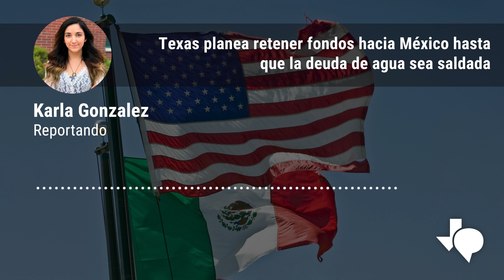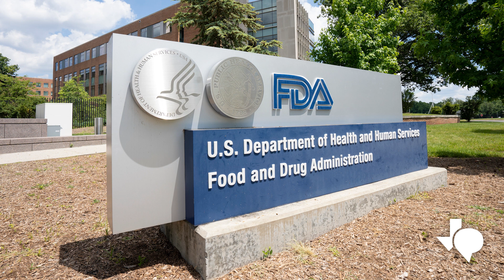Texas planea retener fondos hacia México hasta que la deuda de agua sea saldada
Texas planea retener fondos hacia México hasta que la deuda de agua sea saldada. La Corte Suprema de EE.UU. desestimó un desafío contra las reglas de la FDA sobre la mifepristona. Estudiante de preparatoria de Boerne competirá por un lugar en el equipo olímpico de atletismo. “Make Music Day” de TPR ofrecerá una experiencia ambiental y musical el viernes 21 de junio.

En Texas Mutual nos comprometemos en construir un Texas mejor. Hemos contribuido más de 4 billones en dividendos y apoyo a la comunidad, para fortalecer la economía. Los dividendos se basan en desempeño y no están garantizados.